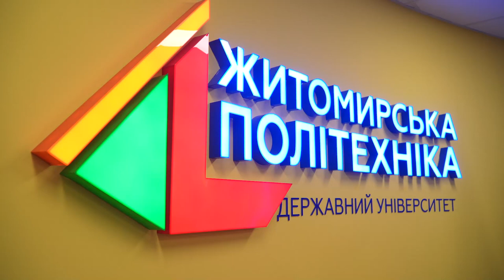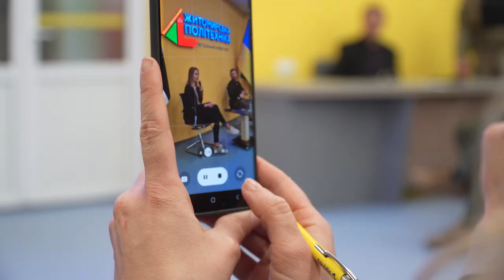Зеленський та премʼєрка Естонії поспілкувалися зі студентами у Житомирі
Під час робочої поїздки на Житомирщину Президент України Володимир Зеленський і Прем’єр-міністр Естонської Республіки Кая Каллас відвідали Державний університет «Житомирська політехніка» та поспілкувалися зі студентською спільнотою.

Джерело: ОПУ